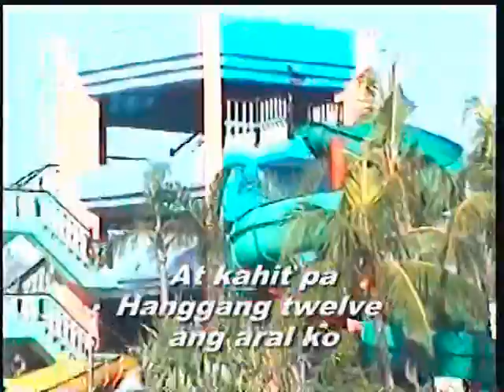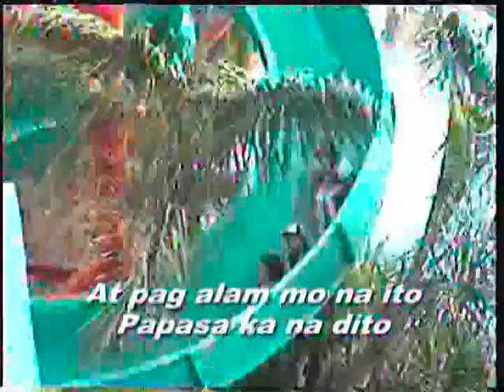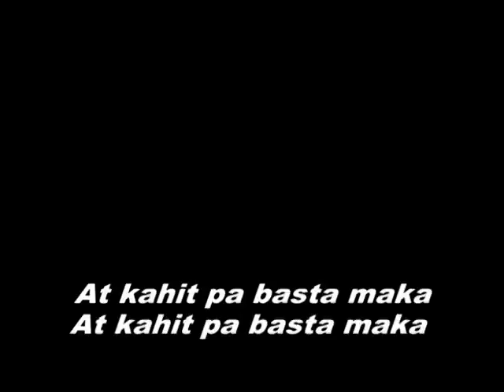Kahit Pa by Hale - St Paul Parañaque